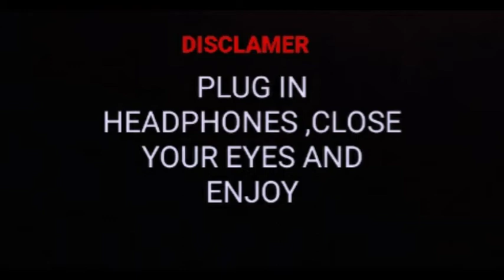SINMT GOSWAMI PARINDEY BASS BOOSTED SONG || FEEL THE BASS CREATIONS